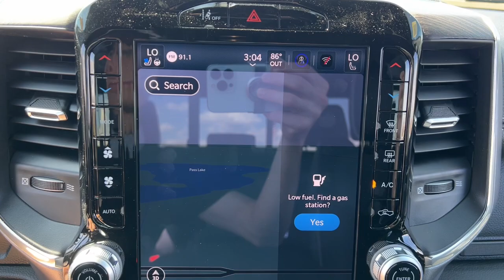2025 Ram 1500 Laramie Lapeer, Oxford, Davison, Imlay City, Lake Orion MI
New 2025 Ram 1500 Laramie available at Jim Riehls Friendly CDJR of Lapeer located in 1515 S Lapeer Rd, Lapeer, MI, 48446. Servicing the Lapeer, Oxford, Davison, Imlay City, Lake Orion area.
Please mention the stock L25D037 when you contact the dealership for this vehicle.

Take a moment to check out the  2025  Ram 1500. Rise to every challenge with confidence in the Ram 1500. Its impressive towing capacity, advanced safety features, and passenger comfort keep you cool under pressure. These are just some of the great options this vehicle comes with: Heated Steering Wheel
, Apple Carplay®/Android Auto®, Navigation System, Keyless Entry, Back-Up Camera, Cooled Front Seat(s), Power Passenger Seat, Heated Rear Seat(s), Satellite Radio, Fog Lamps. Relax and enjoy getting the job done right in the strong and dependable Ram 1500. Come in for a test drive.